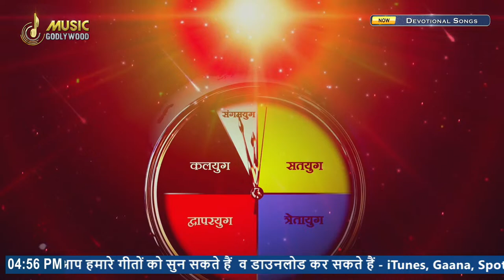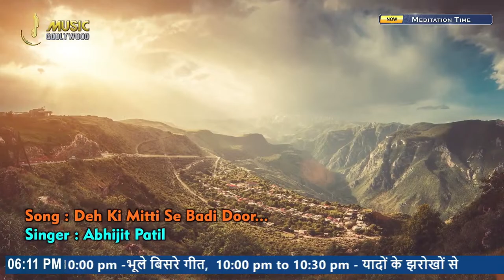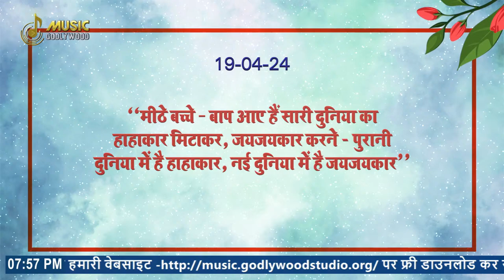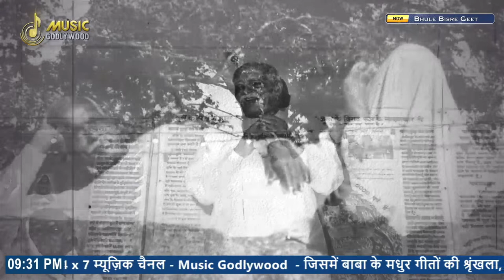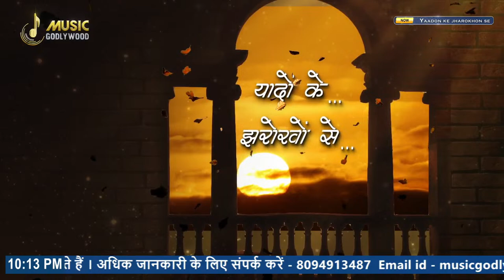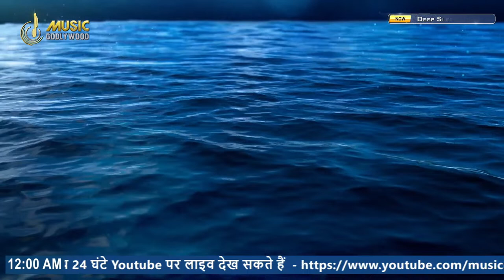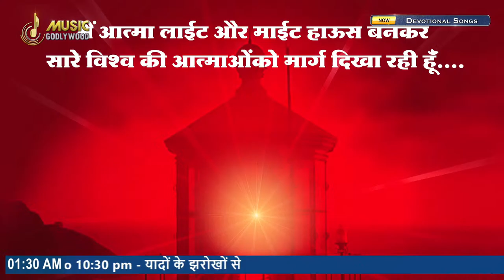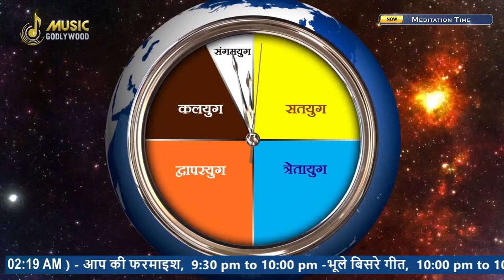LIVE 🔴 BK Amritvela Special Meditation Songs। BK Non-stop Divine Songs। BK Live Divine Songs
Ram Navami Special, Chaitra Navratri

LIVE 🔴  Non Stop Meditation Songs। BK Non-stop Divine Songs। BK Live Divine Songs । - General
LIVE 🔴 अमृतवेला योग LIVE Amritvela Yog | BK Live Yog | Live BK Yog | Special Meditation Songs।
LIVE 🔴 नुमाशाम योग LIVE Numasham Yog | BK Live Yog | Live BK Yog | Live BK Meditation | Madhuban

Music label: Music Godlywood, चैत्र नवरात्रि